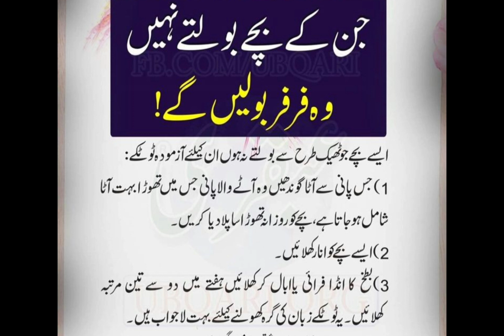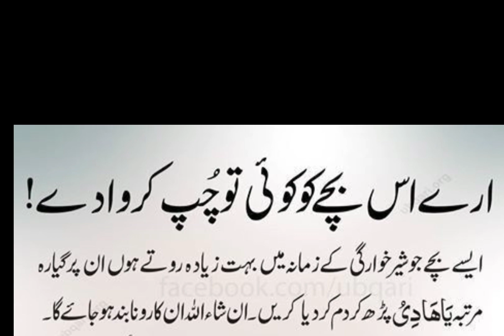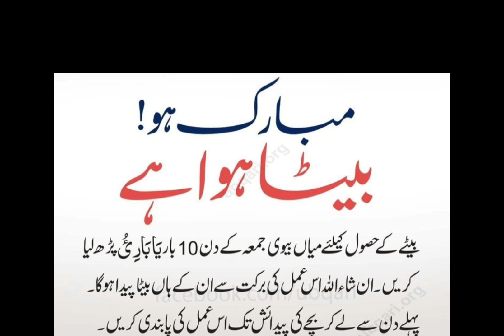Baby tips for new moms!!!tips and tricks